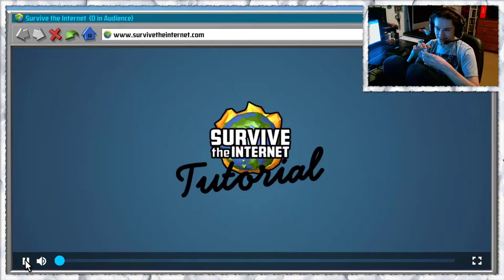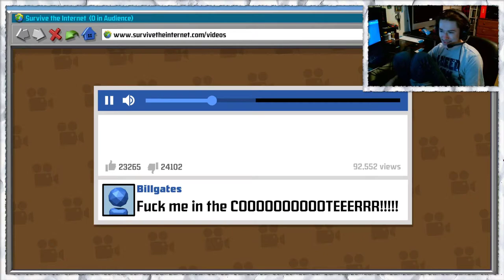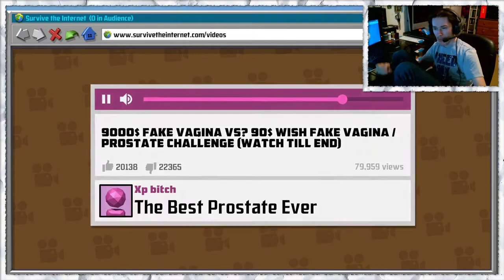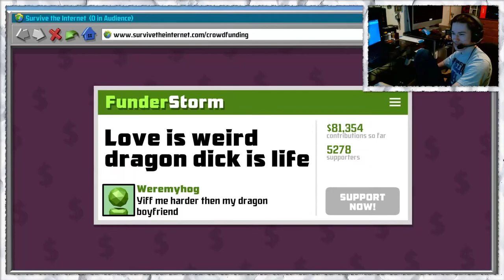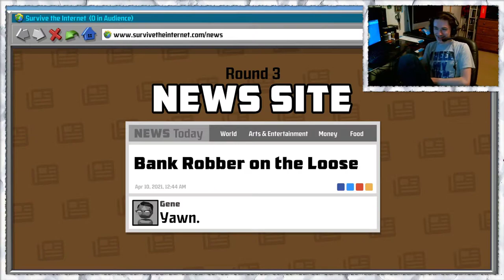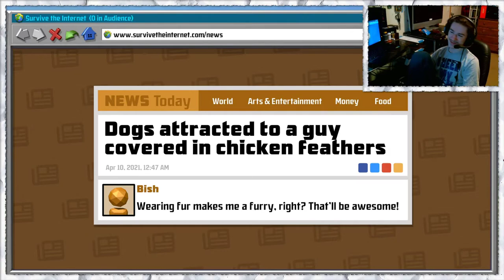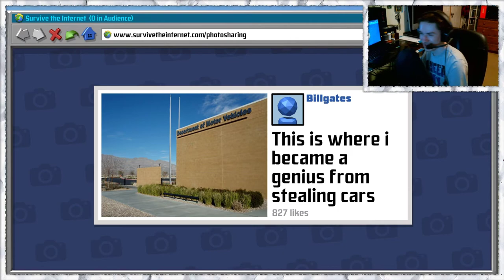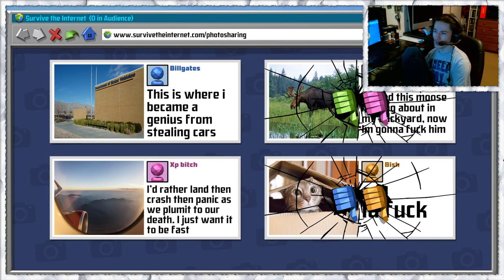Survive the Internet with PETA (Jackbox Party Pack 4)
You’re familiar with the “Internet” right? The digital abyss of kittens, trolls, and pictures of that salt-sprinkling guy? Imagine a game that takes place within the Jackbox Games version of the Internet. It’s equally terrifying and rewarding at the same time and we call it Survive the Internet! Play the user-generated comedy game where you twist your friends’ opinions in a myriad of hilarious ways!